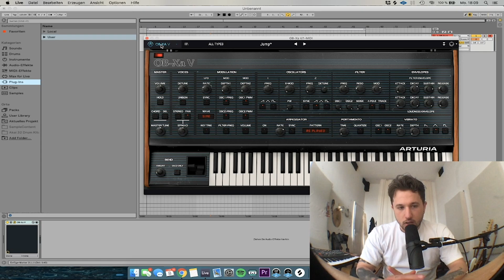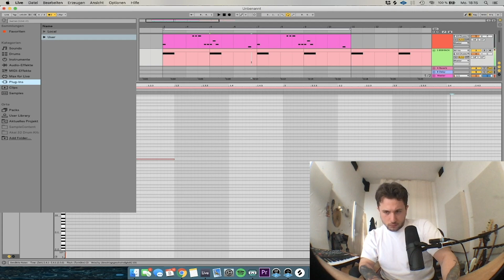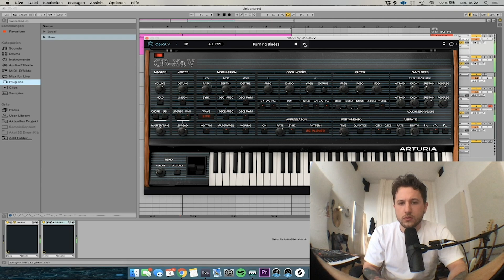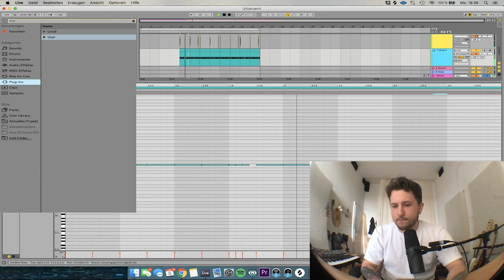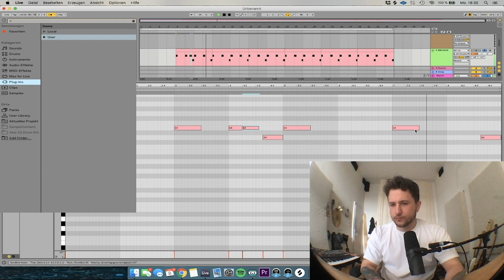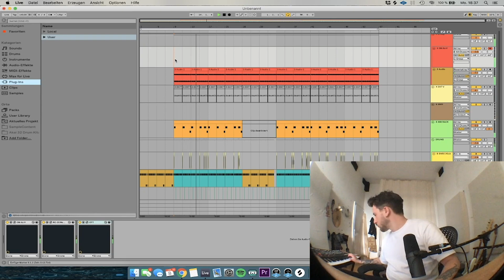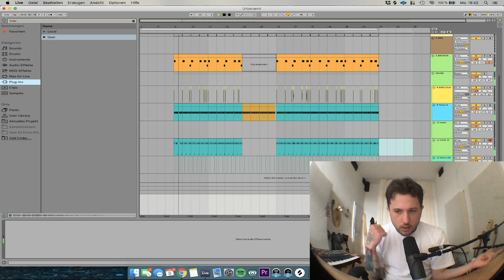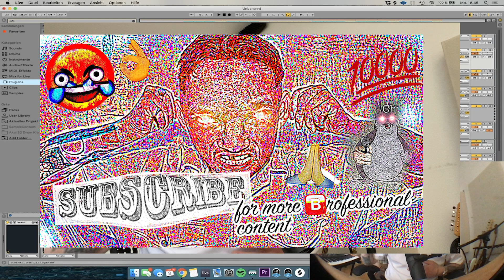MAKE A BEATH WITH BLVTH #9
ENJOY THE NEW EPISODE OF MABWB :)

ANIMATIONS: DRE BUGACCI
GRAPHIC DESIGN: ERIK HEISE